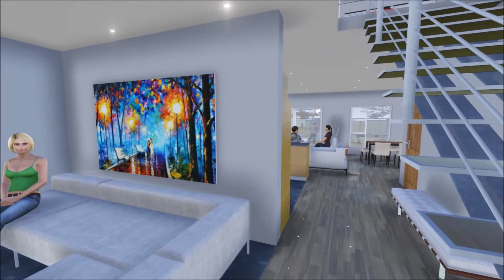Forbes Park Wild Olive New-Development Bloemfontein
BRAND NEW DEVELOPMENT COMING SOON
This new Development is situated near Northridge Shopping Mall, Gym, Pharmacy, Several Restaurants and popular Schools, all within walking distance! A very secure complex, with 24 hour CCTV surveillance!  Amazing features include aluminum windows, sliding doors, an open plan kitchen with granite tops, stove, oven and cook hood included and very stylish designed cupboards in kitchen and all bedrooms,